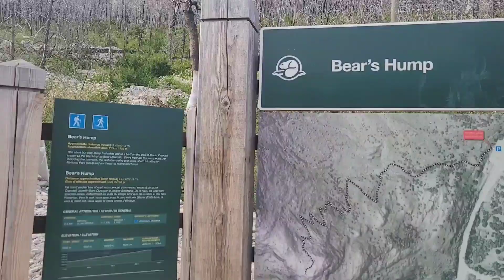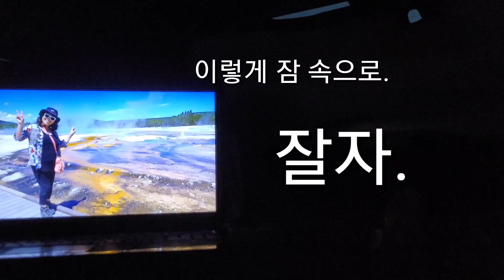엄만뭐하고놀지?/Waterton Lake, Canada(2024.7.18)